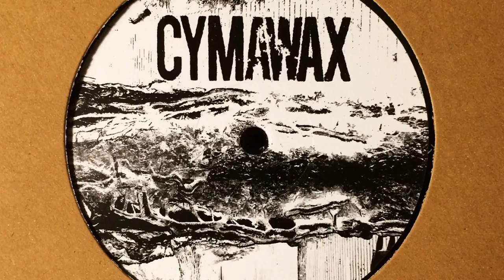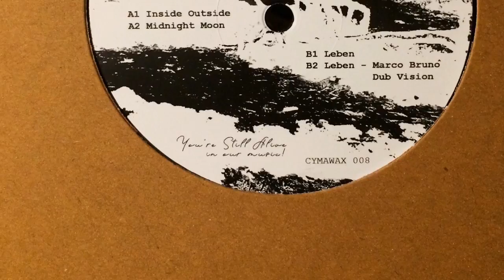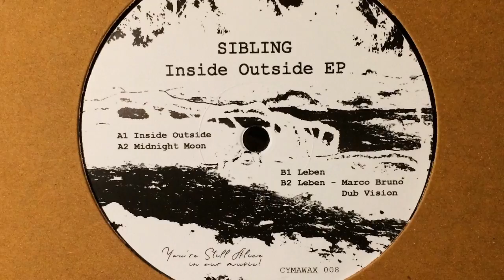Sibling - Leben (Marco Bruno Dub Vision)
Exclusive worldwide distribution by Subwax!